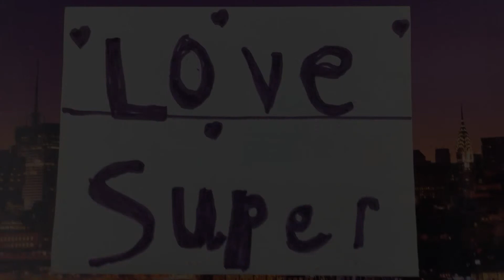LANAI Group 1